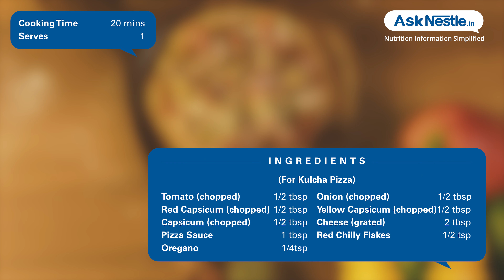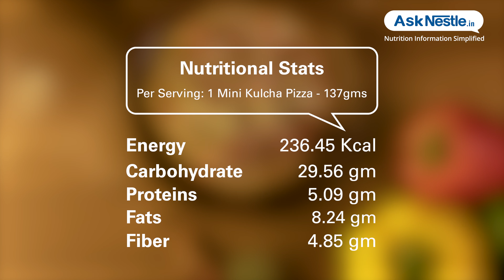Mini Kulcha Pizza Recipes | Healthy Food Recipes | Ask Nestlé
Pizzas given a twist with a base of a traditional indian bread called "kulcha" topped with a variety of vegetables makes a healthy snack or a light meal option.